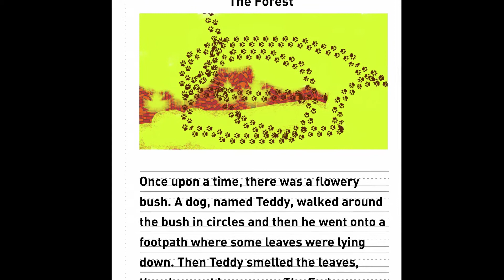"The Forest" by Lucas Cutler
This is a cute story, called "The Forest", created and narrated by our very talented 4-year-old Son 💓💓💓 (with some help from Mum - typing up text and putting it all together to make the story come alive 😉)
Both of our kids have always had a huge love for books and have also got a very awesome imagination. This has led them to want to write their own stories. So, here is one of Lucas' that we thought that would be great to share with everyone 🥰🥰🥰

We hope that you enjoyed our video and if you would like to see any future projects that we do, you know what to do...

CutlersFOUR 👨‍👩‍👦‍👦